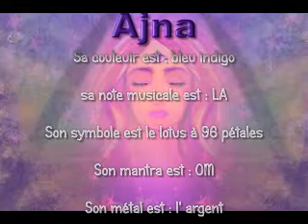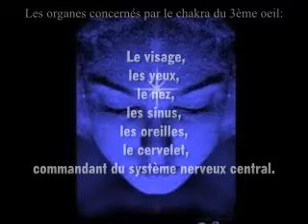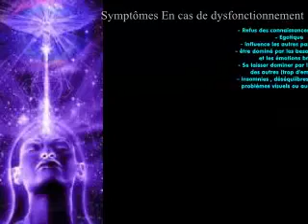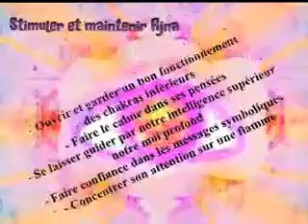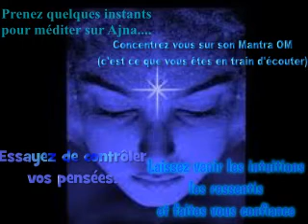Découvrir et comprendre le chakra du 3ème oeil - méditer avec son mantra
Voici une description de Ajna, le chakra du 3ème oeil, appelé aussi chakra frontal.
Apprenez à quoi il sert, comment il peut se dérégler, les causes possibles d'un dysfonctionnement, et apprenez comment y remédier pour le garder actif et équilibré.

Puis prenez quelques minutes pour méditer avec son mantra OM